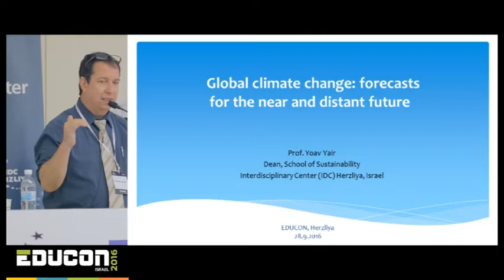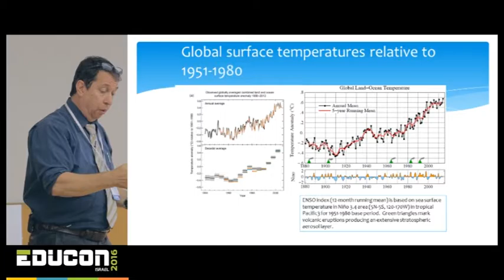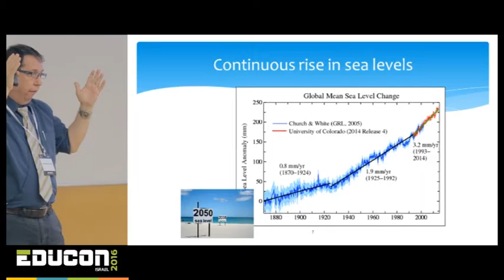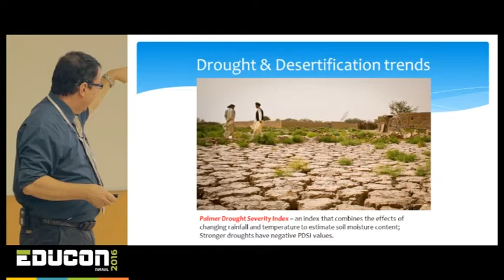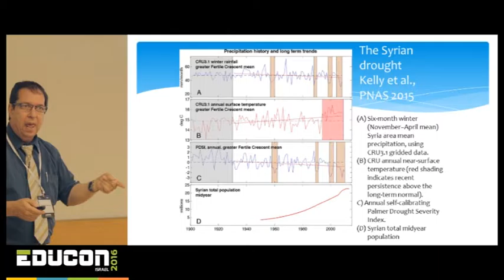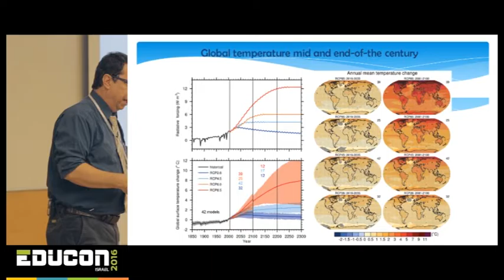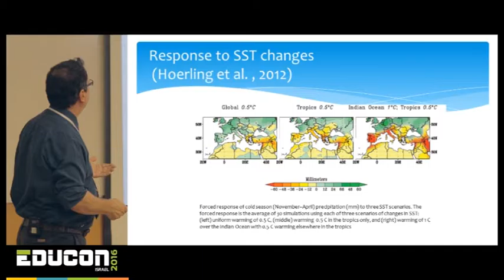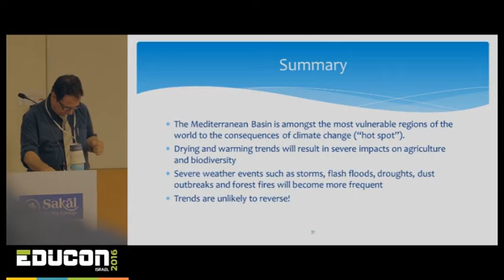Educon 2016 Israel - IDC Session 4 Prof. Yoav Yair